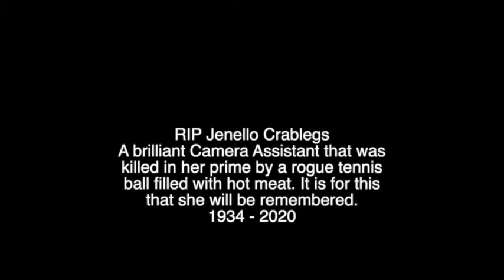Log Jumpers pt 2 - SNLF 28 (Game Show)